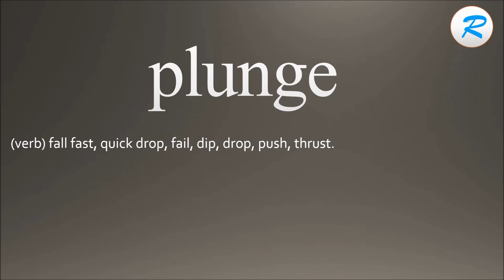How to pronounce plunge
Learn how to say plunge with Learn it with Radhika.